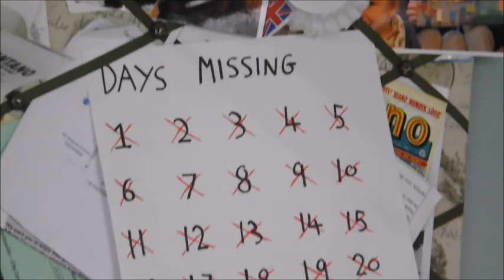ELSA | A Level Film Studies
An extract from my film 'Elsa' for AS Film & Media studies coursework